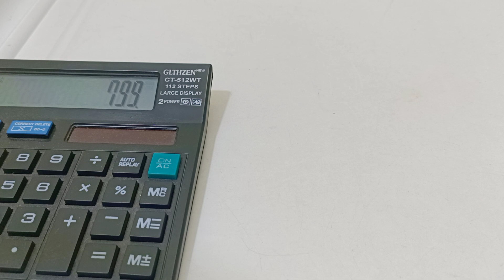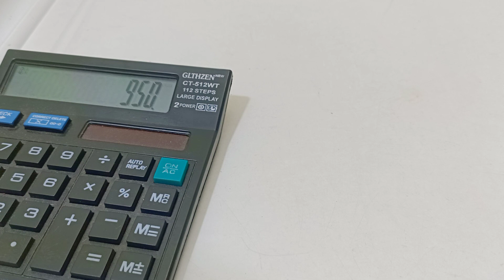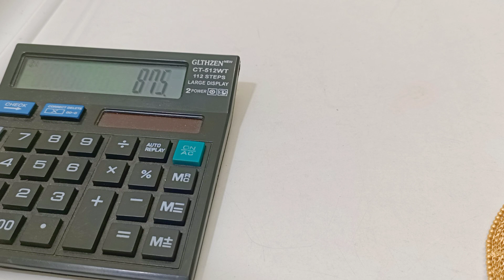jewellery / wattsup 8754433119